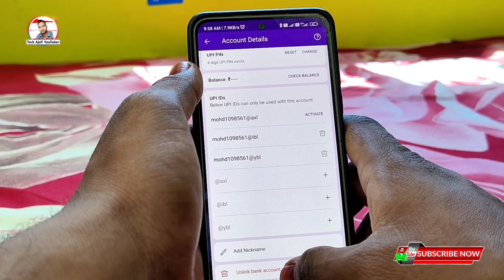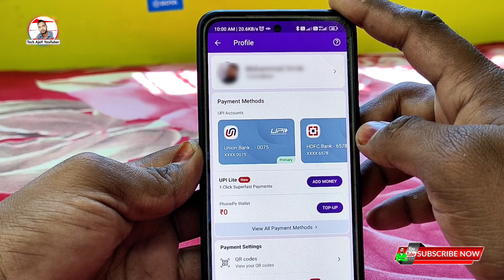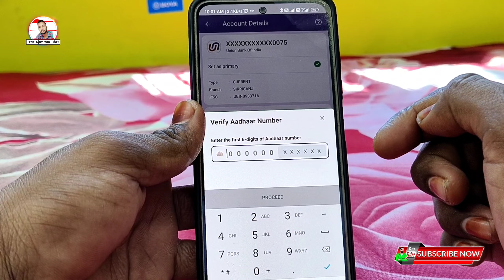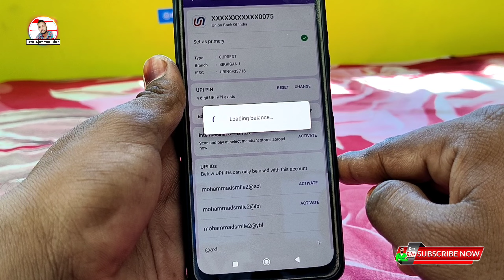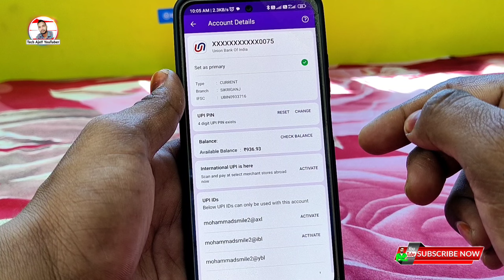PhonePe Me Aadhar Card UPI Option Nahi Aa Raha Hai || How to solve phonepe aadhar upi option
Topic Cover 🔍
Phonepe aadhar card upi option nhi aa raha hai,
How to solve phonepe aadhar upi option,
Aadhar card UPI new update,
Aadhar Card UPI New Update 2023,
Aadhar card se UPI pin kaise banaye,
Aadhar card se UPI pin kaise banate hai,